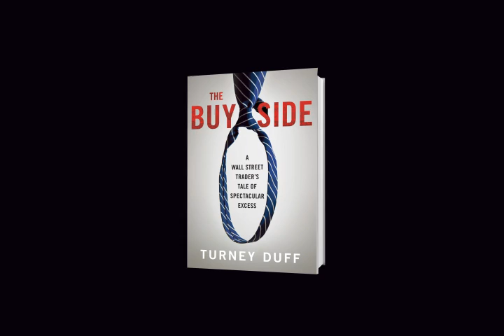The Buy Side NYT Bestseller